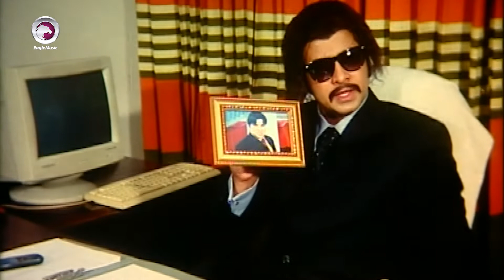বুদ্ধির খেলা | Shakib Khan | Misha Sawdagor | Movie Scene | My Name Is Sultan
মুভি সিনটি বাংলা মুভি 'মাই নেম ইজ সুলতান' থেকে নেয়া হয়েছে ।

অভিনয়েঃ শাকিব খান এবং মিশা সওদাগর
পরিচালনায়ঃ এফ আই মানিক

চলচ্চিত্র সম্পর্কিত সকল খবর জানার জন্য ভিজিট করুন বাংলা মিডিয়ামে,